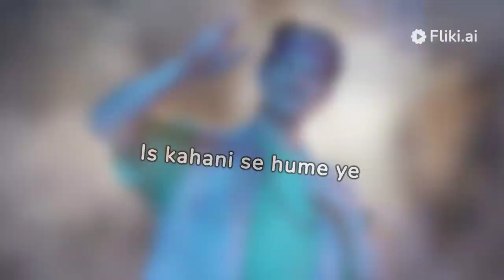monkey and dog motivational story. ❤️बंदर और कुत्ते की कहानी।😍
monkey and dog
motivational story.
cartoon
cartoon video
monkey
cat cartoon
cute baby
cute Cat
motivation
monkey and trank
monkey and elephant
monkey and elephant cartoon
monkey and Chirag cartoon in Hindi